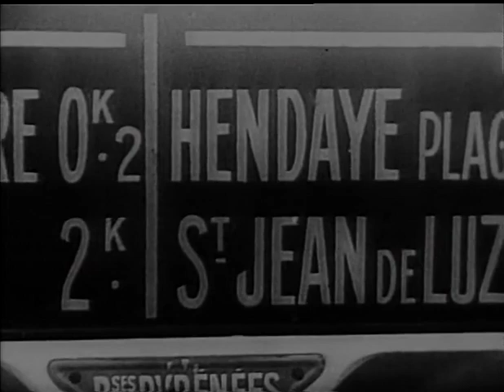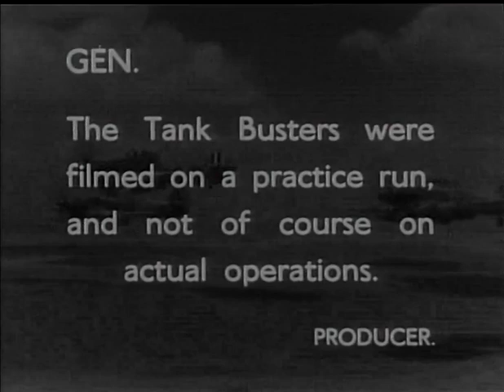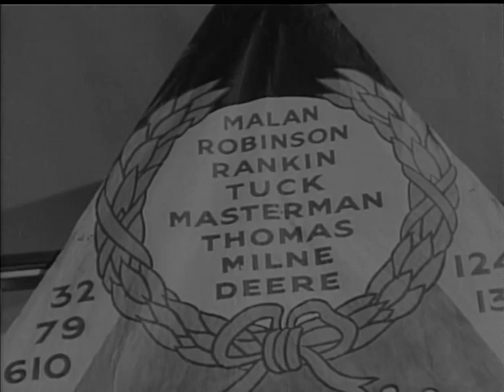RAF Presents The Gen Voice of the Service RAF News Magazine No 2 July 1943 RAFFPU WW2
The Gen Voice of the Service films were produced by the RAF Film Production Unit during World War 2. The films contained a combination of news items and  general information. The RAF was the only British service to have its own newsreel during the War, producing 18 issues of The Gen between April 1943 and September 1945. Intended to show the service to the service, the films were shown exclusively to RAF personnel serving at home and overseas. An unpublished history of the Royal Air Force Film Production Unit (RAFFPU), written at the end of the war, explained that each issue had to provide topical interest and entertainment so that they could be shown in all RAF camp cinemas as part of the normal cinema show. The Gen proved to be extremely popular with the Service from the first and was considered by commanders to have very high morale value  particularly for troops overseas, many of whom worked and lived in isolated conditions. The Royal Air Force Film Production Unit or RAFFPU produced propaganda films depicting RAF personnel and aircraft both on the ground and in aerial action from 1941 to 1945. Personnel included John Boulting, Harry Watt, Lewis Gilbert and Richard Attenborough. The RAFFPU was formed in 1941 after it was recognised that captured film footage was being processed by civilian companies before it could be securely classified. Additionally, many civilian cameramen were not able to be taken on bombing raids, so service personnel were trained to be able to perform these tasks. The RAFFPU had two main tasks; to document the RAF's work and to produce propaganda films involving the Royal Air Force. The RAFFPU mainly worked at Pinewood. Personnel from the film unit were present on many notable raids, such as Operation Jericho, the Amiens prison raid, which was flown to free members of the French Resistance. The unit had access to Beaufort, Anson, Hudson, Havoc and Auster aircraft based at RAF Benson and RAF Langley. Whilst production stopped in 1945, the unit was officially stood down at RAF Stanmore Park in March 1947 when it became the Film Production Unit Library.

I. "Action." a. Bombers fly over North African encampments. b. Aerial film of Pantelleria: also of Bostons and Mitchells in action.

II. "It's a Fact - the Desert." RAF's thousandth 'kill' celebrated at Grosvenor House. Group Captains Malan and Edwards (VC) and Commodore Rene are present. a. British Minister to Tehran on tour of inspection. b. General Montgomery surveys the Mareth Line (now in British hands), and meets General Eisenhower. Having won their bet (on whether he would take Sfax by 15 April), Montgomery collects his prize - a Boeing B-17 Flying Fortress, with crew. c. General Alexander and Air Marshal Coningham plan strategy together. iii. "News Digest" a. The King and Queen congratulate the "Dam Busters" including Wing Commander Gibson and Flight Lieutenant McCarthy (US). b. General Giraud meets General de Gaulle, and de Gaulle inspects French troops. c. Sergeant Cohen and his Swordfish crew are congratulated by Coningham for accepting the surrender of Lampedusa.

III. "In Passing." a. Emil Jannings is made up to play title role in OHM KRUGER: a Film intended (says commentary) to disrupt British relations with South Africa - but Smuts will still gain Electoral support. b. Hitler meets Pétain; they look at maps. c. Hitler meets Franco, near Spanish border (at Hendaye; meeting actually took place on 23 October 1940). d. Me 109s over the Ploesti oilfields, Rumania (Romania): a "target for tomorrow."

IV. "Overseas - the Tin-openers." Hurricane IIDs, armed with 40mm cannon for anti-tank action in North Africa. Ground crews service guns; planes take off (exercise footage).

V. "Malan's Party." RAF's thousandth 'kill' celebrated at Grosvenor House. Group Captains Malan and Edwards (VC) and Commodore Rene are present.